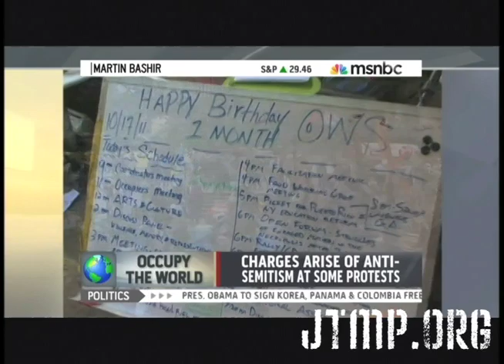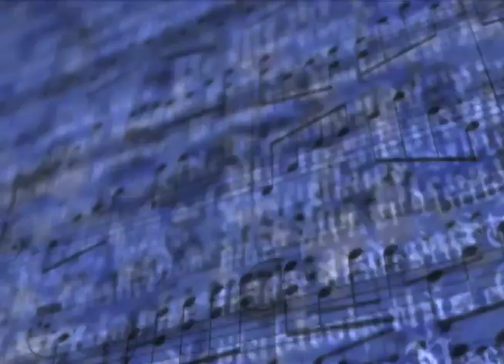Russell Simmons Discusses Occupy Wall Street with Martin Bashir